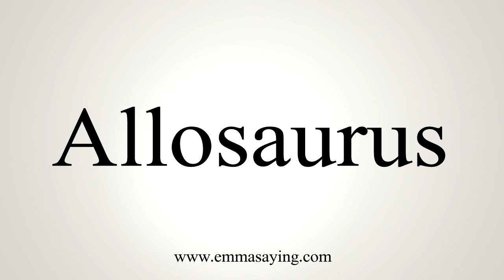How To Say Allosaurus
Learn how to say Allosaurus with EmmaSaying free pronunciation tutorials.